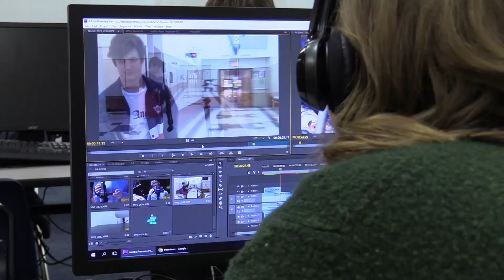Making Your Schedule: Audio Visual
Everything you need to know about Van Alstyne's Audio Visual program